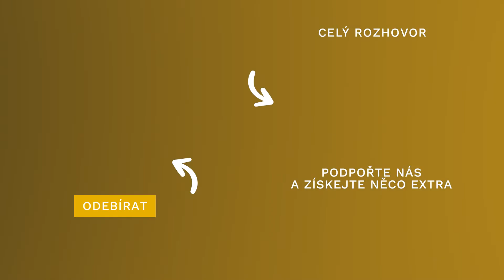Druhý Čech na K2 Libor Uher: "Vysoké hory jsem za sebe už uzavřel"